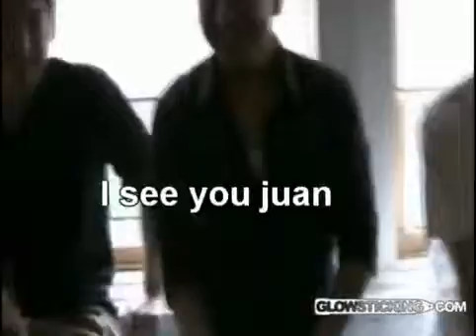Glowsticking Meetup - Oakland CA 7 11 09